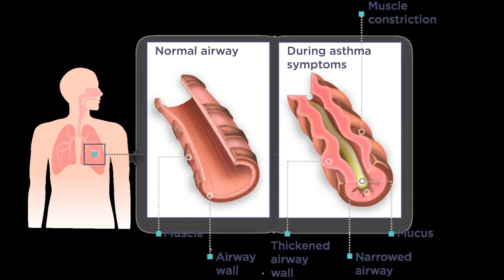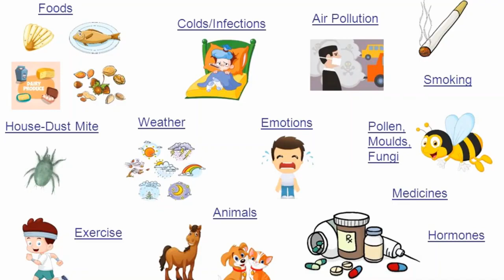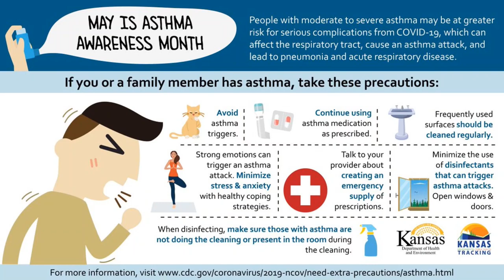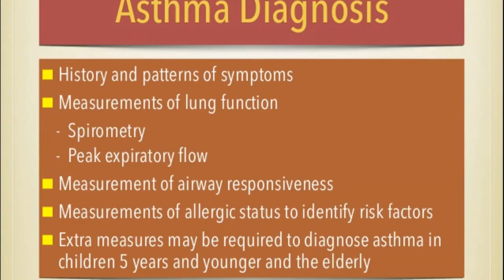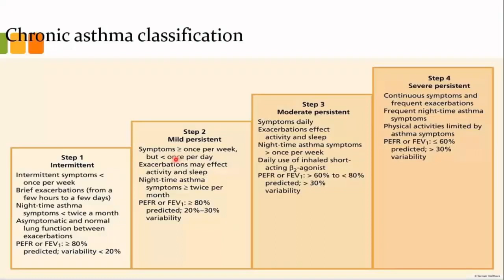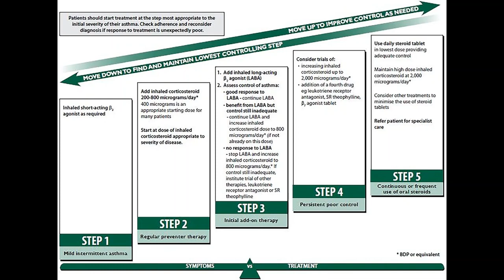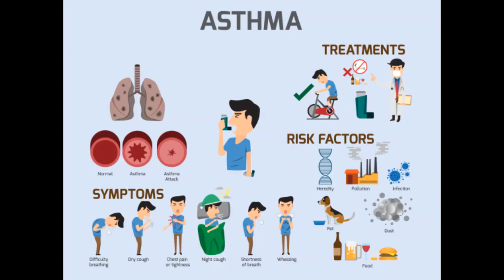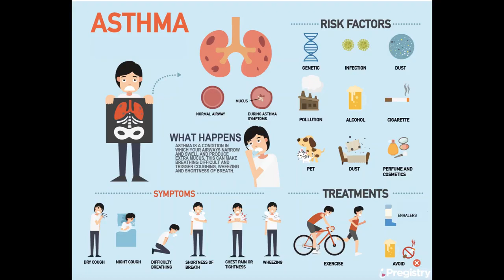All you wanted to know about asthma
Asthma is an inflammatory disease of the airways to the lungs. It makes breathing difficult and can make some physical activities challenging or even impossible.

According to the Centers for Disease Control and Prevention (CDC), approximately 25 million Americans have asthma.

It’s the most common chronic condition among American children: 1 child out of every 12 has asthma.

To understand asthma, it’s necessary to understand a little about what happens when you breathe.

Normally, with every breath you take, air goes through your nose or mouth and down into your throat and into your airways, eventually making it to your lungs.

There are lots of small air passages in your lungs that help deliver oxygen from the air into your bloodstream.

Asthma symptoms occur when the lining of your airways swells and the muscles around them tighten. The mucus then fills the airways, further reducing the amount of air that can pass through.

These conditions can then bring on an asthma “attack,” the coughing and tightness in your chest that’s typical of asthma.

The most common symptom of asthma is wheezing, a squealing or whistling sound made when you breathe.

Other asthma symptoms may include:

coughing, especially at night, when laughing, or during exercise
tightness in the chest
shortness of breath
difficulty talking
anxiousness or panic
fatigue
The type of asthma that you have can determine which symptoms you experience.

Not everyone with asthma will experience these particular symptoms. If you think the symptoms you’re experiencing could be a sign of a condition such as asthma, make an appointment to see your doctor.

The first indication that you have asthma may not be an actual asthma attack.